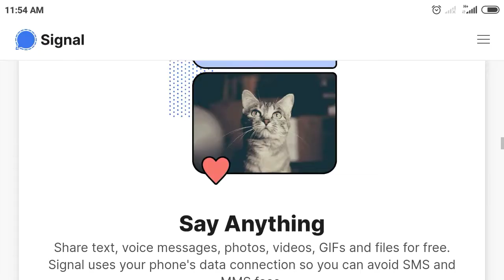Signal app me status kaise lagaye | Signal app fix status problem Solved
In this video, I explained about signal app status, signal app me kaise status lagaye, Signal app status news...